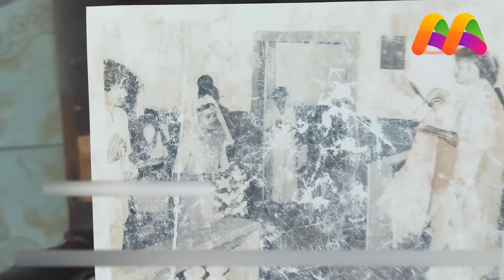ദുൽഖറിനോട് സുകുമാരക്കുറുപ്പ് ഇല്ലാതാക്കിയ ചാക്കോയുടെ ഭാര്യയും മകനും | Dulquer | Sukumara Kurup Movie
EXCLUSIVE INTERVIEW WITH CHACKO FAMILY - SUKUMARA KURUP CASE | Sukumara Kurup Movie Dulquer Salman
സുകുമാരക്കുറുപ്പ് ഇല്ലാതാക്കിയ ചാക്കോയുടെ ഭാര്യയും മകനും മനസ് തുറക്കുന്നു. സുകുമാര കുറുപ്പ് സംഭവം ദുൽഖർ സൽമാൻ നായകനായി പുറത്തിറങ്ങാൻ പോകുന്ന 'കുറുപ്പ് ' എന്ന ചിത്രം റിലീസിന് മുൻപ് കാണണമെന്ന് ചാക്കോയുടെ ഭാര്യയും മകനും.

For Advertisement Inquires ▶ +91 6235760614

This video is copyright protected by Mazhavil Keralam.
ANTI-PIRACY WARNING
This content is Copyright to Mazhavil Keralam. Legal action will be taken against those who violate the copyright of the following material presented and should not be used / reproduced in full or part without the creator's (MAZHAVIL KERALAM) prior permission.